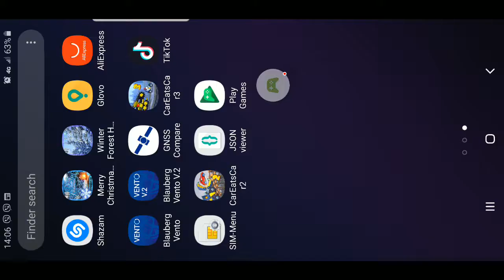Car eats car 3. Машина ест машину 3. Серия 3